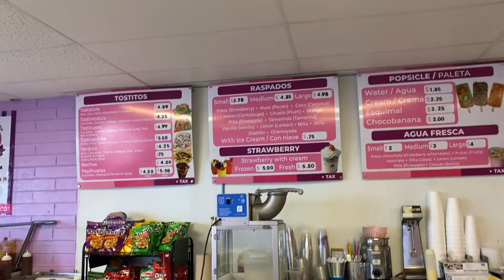Rock Paper Scissor Challenge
Hey Guys! We're new to YouTube, hope you enjoy joining us on our first challenge!